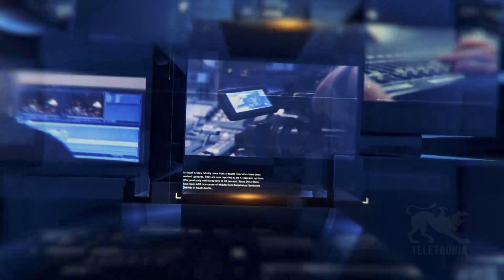TG Sport 14/02/2023